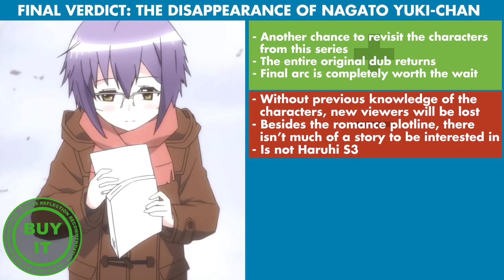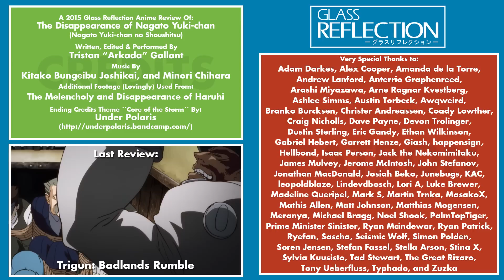GR Anime Review: The Disappearance of Nagato Yuki-chan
A Glass Reflection Anime Review of The Disappearance of Nagato Yuki-chan
Originally Released: August 27th 2015

Correction: The story is actually written by the manga artist Puyo. However the original author Nagaru Tanigawa is credited on the cover of every manga volume for the "story" hence the mistake.